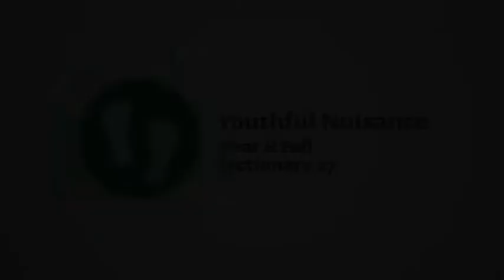Jesus Blesses Children Lesson Video, Grades 3 6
Sunday Seeds Oct. 3rd, 2021